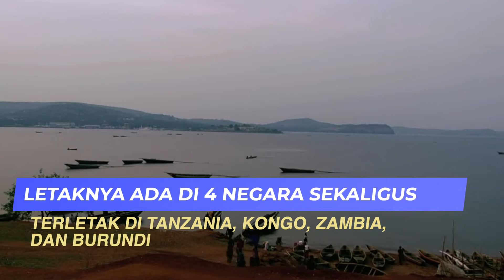5 Danau Terdalam di Dunia, Ngeri ngeri Sedapp | AWASS NYEMPLUNGG!!!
Ini dia danau terdalam di dunia yang kedalamannya fantastis banget guys!! Langsung aja simak videonya deh kalau penasaran! hehehe..

Source Video:
Slice
Tanzania Tourism
Travel Guide
Jinzo X